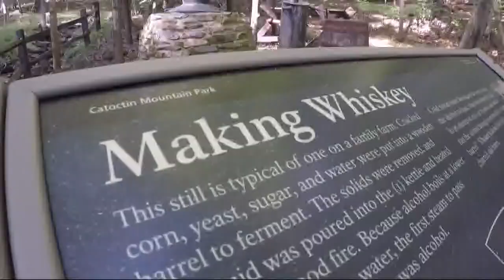6 reasons Maryland's Catoctin Mountains can be creepy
In the wake of the indictment this week of six alleged MS-13 members for the murder of a man found buried in a shallow grave in the Catoctin Mountains near Frederick, we looked at the sinister side of history there.